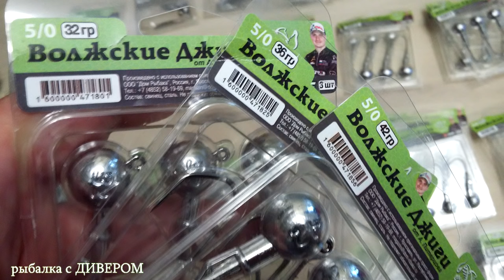Рыбалка на Нижней Волге и реке Ахтуба - что для этого нужно! Рыбалка для начинающих. Харабали 2021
фильмыДивера ахтубарыбалка рыбалка Полезные советы от БЫВАЛЫХ. Ахтуба рыбалка, что нужно из снастей!